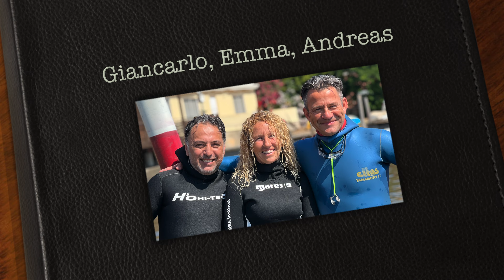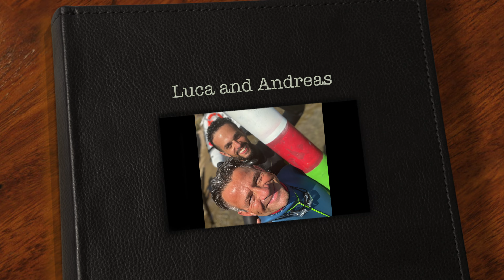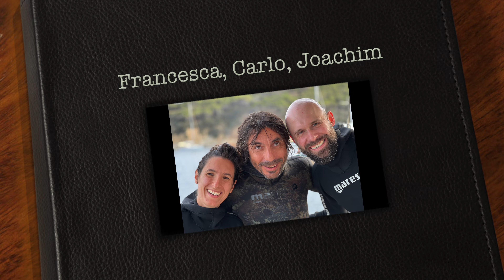Freediving, Spearfishing, Sailing Katabasis June 13 - July 2 2022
Impressions of a great 3 week long vacation at Katabasis in Baratti, Italy